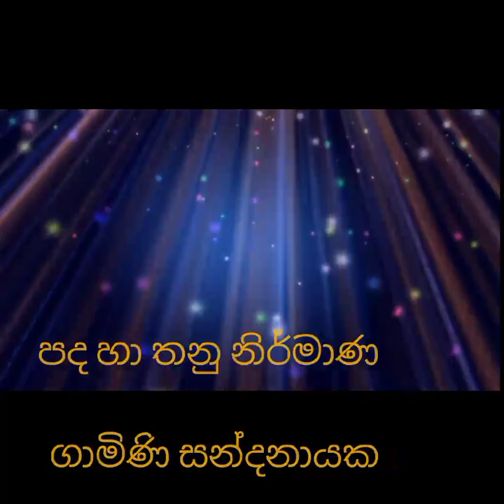පවන වගේ (Pavana Vegei) by Jinani Jayathilaka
Lyrics and Melody by Gamini Sandanayake (Principal of the Wasantha Sandanayake Music Academy)

Music Recorded and Mastered at Tower Hall Foundation Studio by Ranjan Suriyakumara